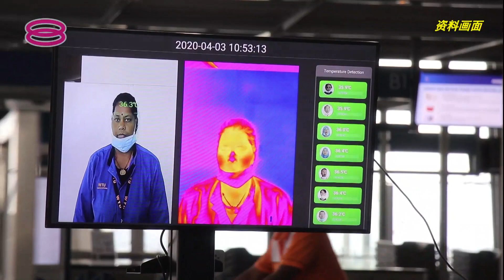【完成接种疫苗者 入境我国获准居家隔离】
除了国内放宽行动限制，首相丹斯里慕尤丁也宣布，只要完成接种两剂疫苗入境我国的人获准居家隔离。